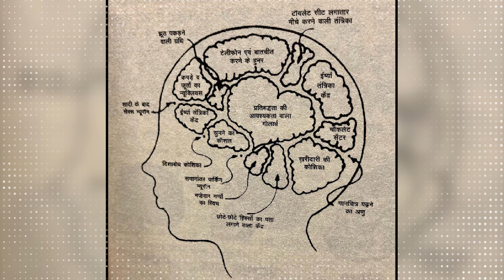World's Best Tip for Healthy Relationships | Expert Advice by Purvi Dalal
Unlock the secret to a thriving and healthy relationship with the world's best tip from relationship expert Purvi Dalal. In this video, Purvi shares a powerful, yet simple, strategy that can transform your connection with your partner, fostering deeper understanding, trust, and love.

🔍 What You'll Learn:

The ultimate tip for maintaining a healthy relationship.
Practical steps to implement this tip in your daily life.
How this strategy can enhance emotional intimacy and communication.

📈 Why This Matters:

Healthy relationships are the cornerstone of a happy life. By incorporating this proven tip, you can overcome common relationship challenges and build a strong, loving partnership that stands the test of time.